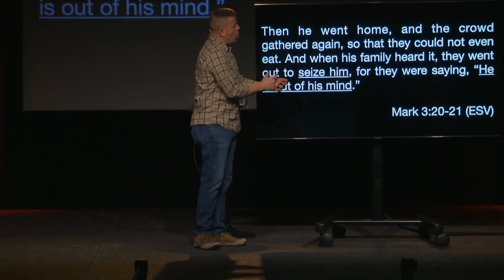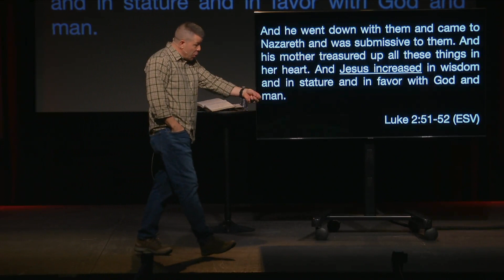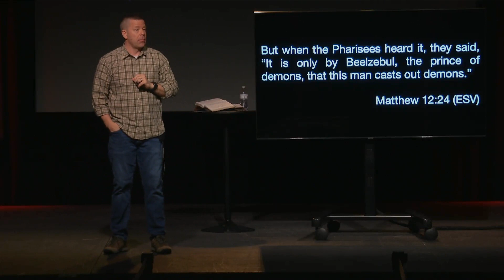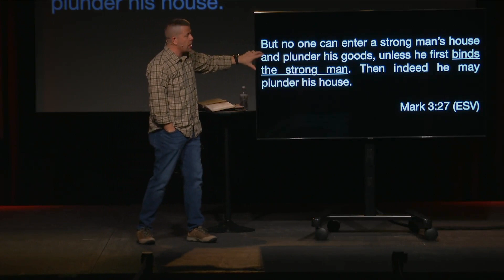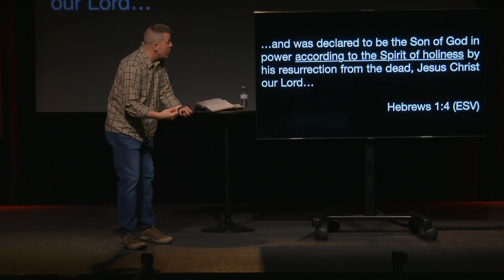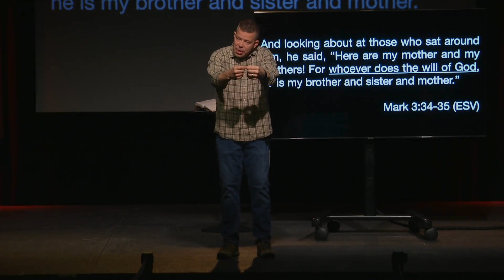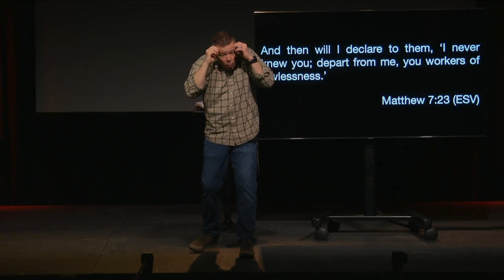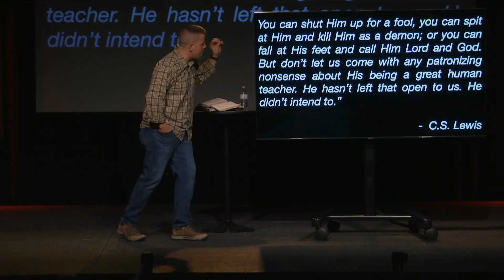The Real Jesus (Week 13)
Is Jesus a liar, lunatic, or truly Lord of all?